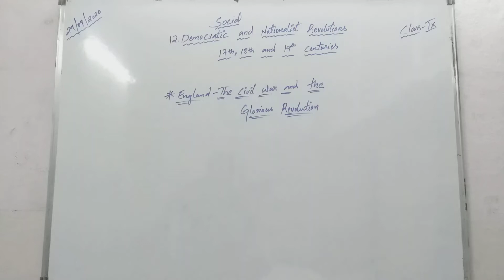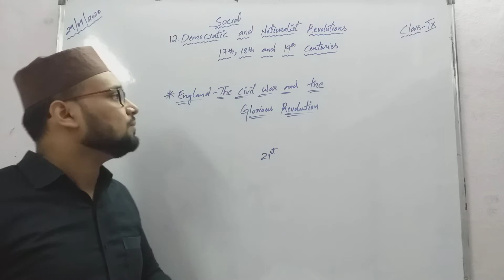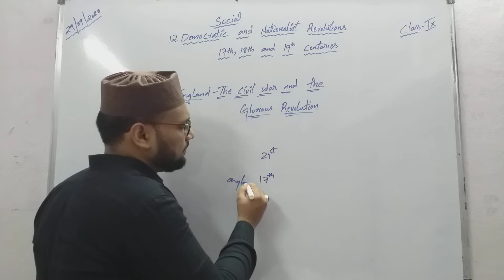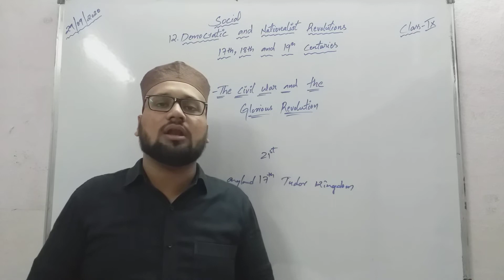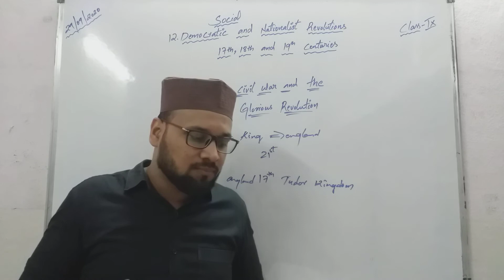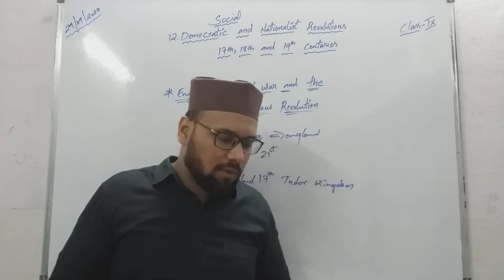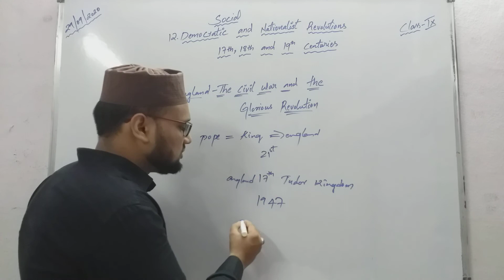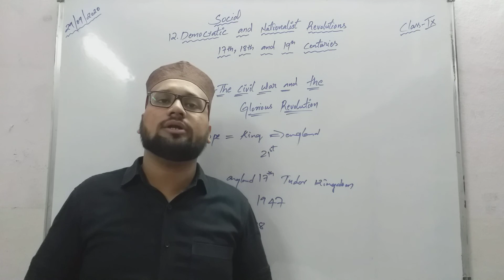9th class,l:no-12,part-4,democratic and nationalists revolution by Ahmed sir